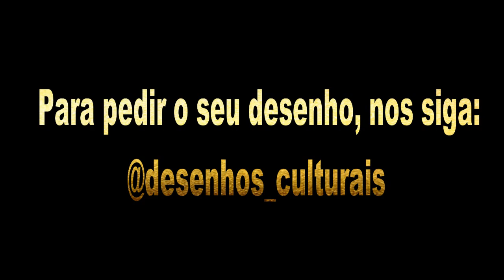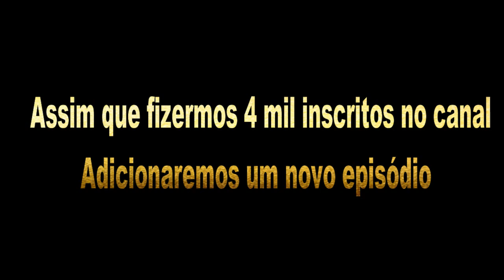Um Novo Episódio...